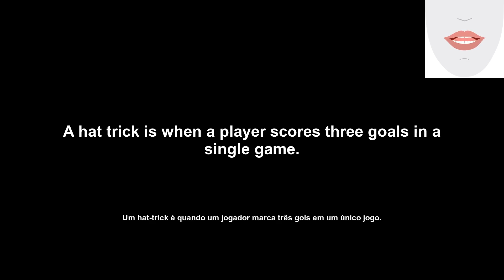hat trick (golpe de mestre.) How to Pronounce and definitions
Welcome to English Daily Pills. Our channel is all about helping you achieve your goals. Today's video is all about the word 'hat trick'. We'll show you the definition, example of usage, pronunciation, and lip and tongue movements.

Bem-vindo ao English Daily Pills. Nosso canal é todo sobre ajudá-lo a alcançar seus objetivos. O vídeo de hoje é sobre a palavra 'hat trick'. Vamos mostrar-lhe a definição, exemplo de uso, pronúncia e movimentos de língua e lábios.

Transcription:
'en': hat trick
'pt': golpe de mestre.
'en': Let's see the definition of the word.
'pt': Vamos ver a definição da palavra.
'en': A hat trick is the achievement of a positive feat three times in a row.
'pt': A hat trick é a realização de um feito positivo três vezes consecutivas.
'en': A hat trick is when a player scores three goals in a single game.
'pt': Um hat-trick é quando um jogador marca três gols em um único jogo.